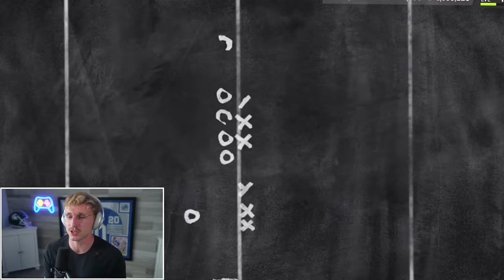The NEW Galaxy Players! Pack N' Play Ep. #3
pack n play SQUUUUAAADDD with the new mission mut players!